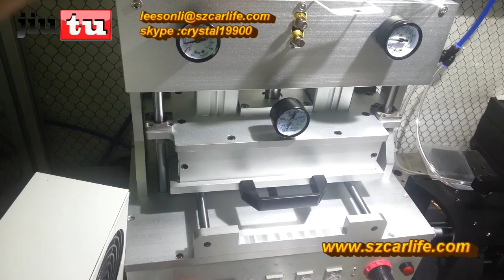iphone 6 6 plus broken screen replacement ,for broken iphone 6 repair refurbishment fix repair jiutu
oca machines for iphone 6 6 plus repair ,apple iphone 6g broken lcd refurbishment ,repair fix .demo video for apple iphone 6 plus
As the full covered touch screen phones are becoming more and more popular .Nowadays ,The quantity of broken phones are getting larger . Usually the repair shops replace the whole part of your LCD assembly if your phones is cracked .The cost will be much higher then ,because LCD display is expensive . People have also tried to use UV glue method to do repair as well , but this method is much time consuming and messy with high rework rate . Now the new OCA Technology is coming out to help you solve all these issues .You can just replace the glass only if only the glass is cracked .You can also refurbish for your previous broken screens with working LCDs by yourself ,in this way ,you can get much higher profit margin .Now it is your time to make big difference in the refurbishment industry .

We hope to work together with you to reach more greater achievements .